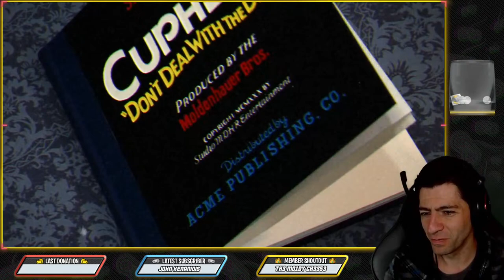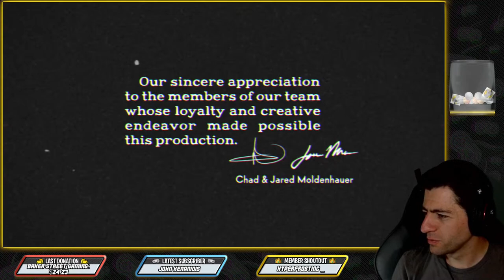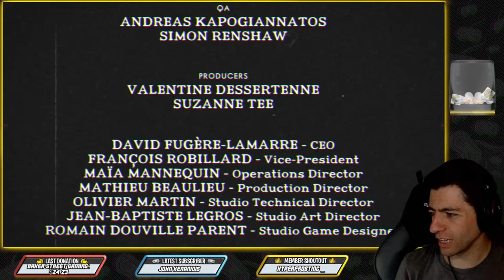BACK FROM A BIG BREAK! - Cuphead Full Playthrough - LIVE STREAM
Hey everyone!! It's been a BIG break since my last stream, at least 6 months. Life is a little less hectic at the moment and with the Cuphead DLC coming out it felt like a perfect time to do a few more streams.

Tonight I'm gonna do a full playthrough of the Cuphead main game to make sure I'm not too rusty, then tomorrow I'll be streaming the brand new Cuphead DLC.

ALL contributions are massively appreciated!!

┗━━━-━♪ Member-Only Sound Commands ♪ ━━--━┛
!aaron
!al
!bird
!claudio
!emzee
!hyper
!malin
!sacha
!cheekymonkey
!ff7
!fox
!hehe
!lamp [Courtesy of Al]
!letsgo
!marioohno
!ohno
!oof
!outrageous
!scousemouse [Courtesy of Rob from TwistedBardGaming]
!youdied

┗ ☆ Commands ☆ ┛
!member - [Spawns link to membership info.]
!cheese [To check your Cheese Wedges.]

┗ ☆ Cheese Wedges ☆ ┛
Collect these for bragging rights and maybe something secret..?

►Watching a stream live per minute = 1
►Sub = 100